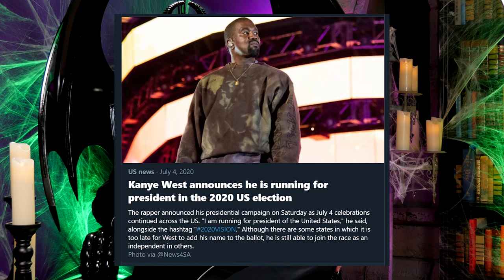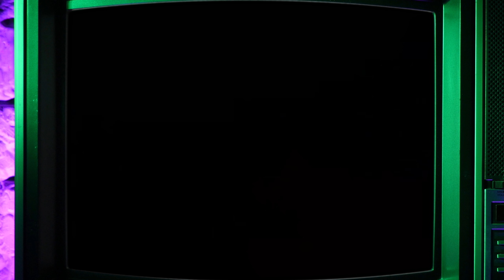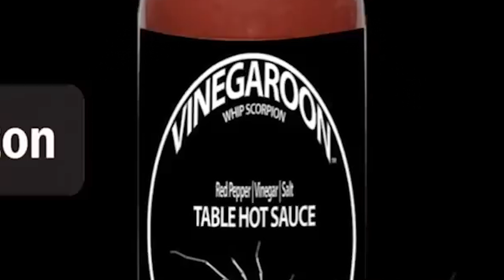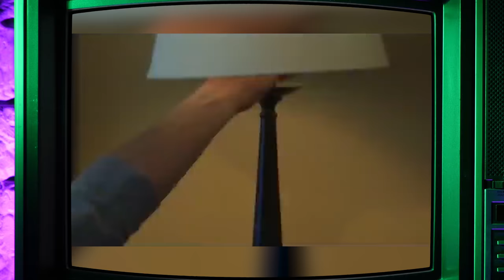Cursed Commercials #15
Get a glow in the dark Cursed Commercials shirt!

Chad watches and reviews some of the world's most cursed TV commercials.

Cursed Commercials theme composed and performed by Michael Betz

Follow Cursed Commercials!

Submit commercials for the show!